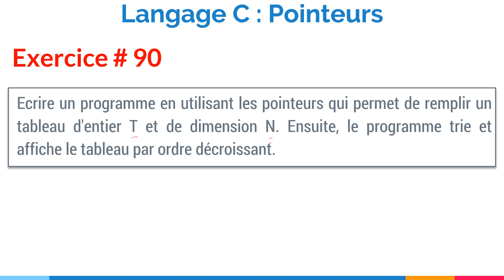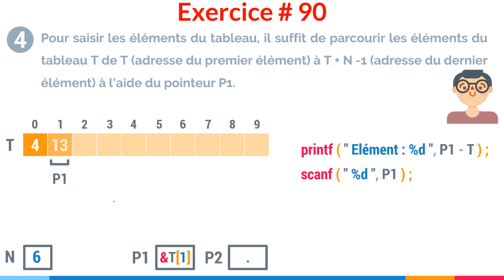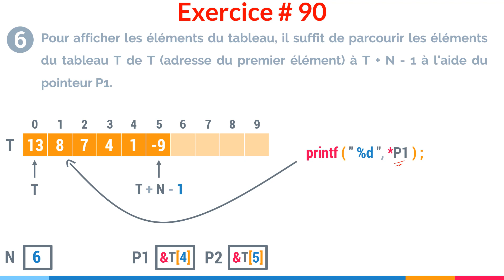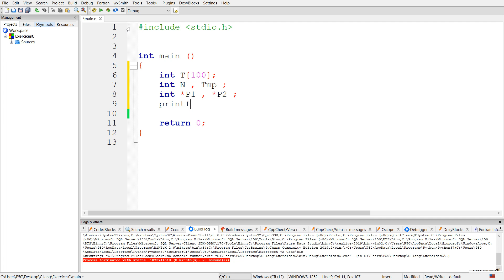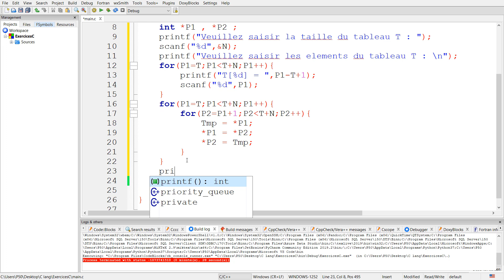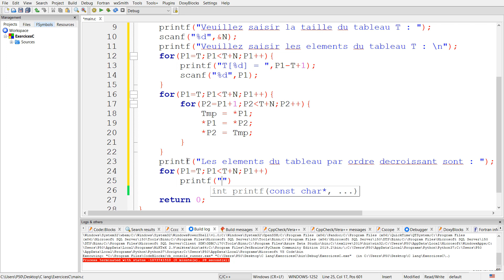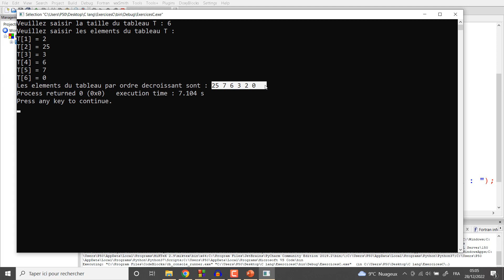Exercice corrigé 90 : Trier un tableau par ordre décroissant à l'aide de pointeurs | Langage C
Dans cette vidéo, nous allons écrire un programme en utilisant les pointeurs qui permet de remplir un tableau d'entier T et de dimension N. Ensuite, le programme trie et affiche le tableau par ordre décroissant.